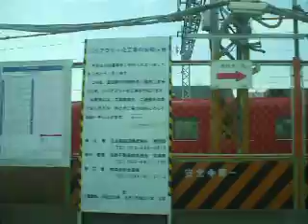名鉄名古屋本線 黒田～笠松 ノーカット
通過版で笠松のみ停車。

特急 岐阜ゆき (拾い物です)